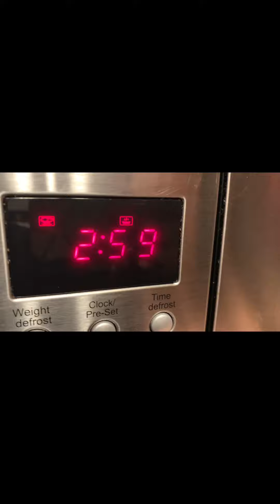Different Breakfast Variety | Nando’s Dinner | Famous Clyde Arc Bridge